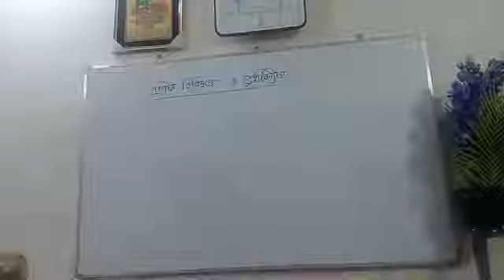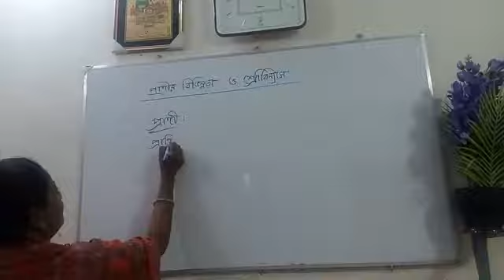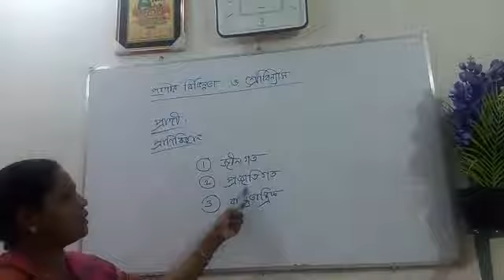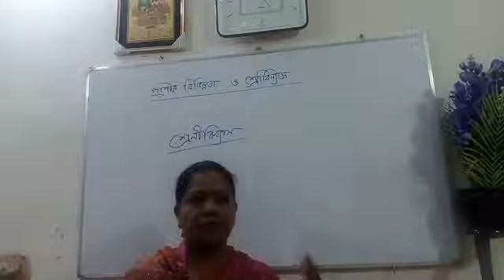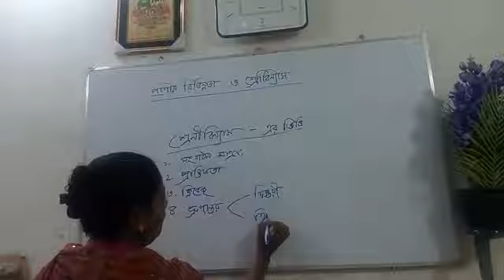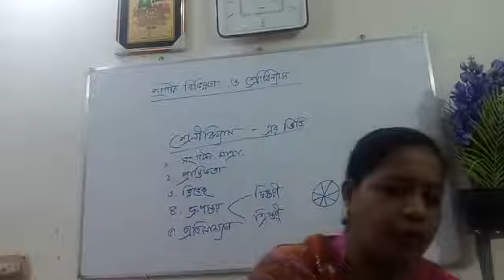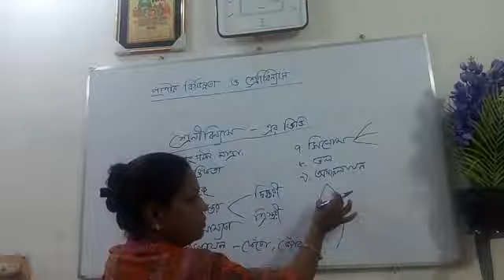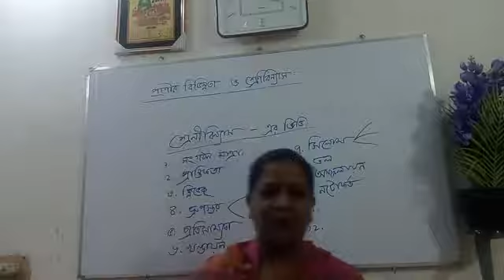HSC Biology 2nd Paper, Lecture:01